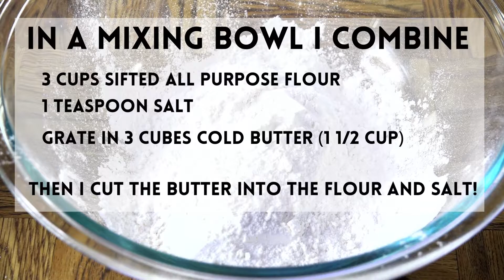How to make Flaky Pie Crust - The Best Egg & Vinegar Recipe & Blackberry Pie!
This pie crust turns out flaky and perfect every time!